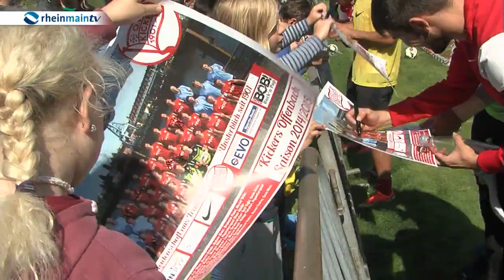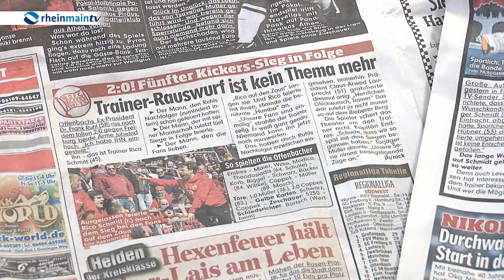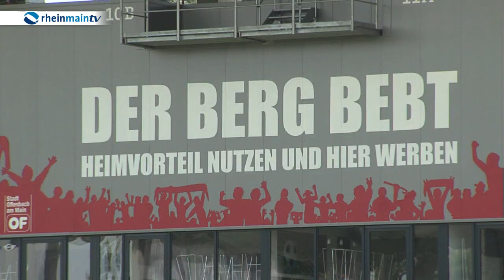Spitzenreiter Kickers Offenbach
Nach seinem letzten Spiel des Jahres der OFC auf ein sportlich erfolgreiches 2014 zurückblicken. Wintermeister in der Regionalliga Südwest, abseits des Platzes gab es aber auch immer wieder Streitthemen.